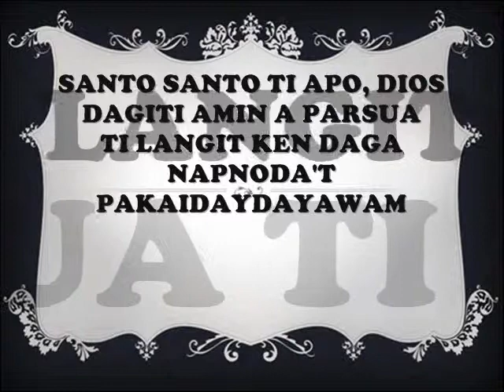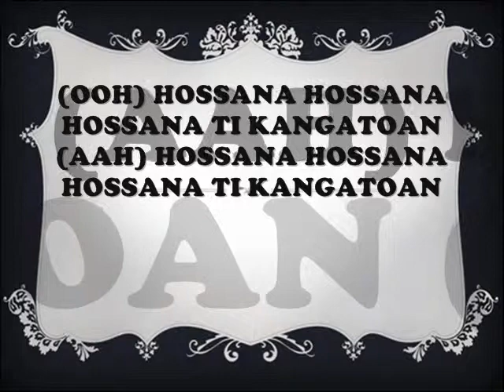SANTO MEDLEY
ARRANGED BY: ARJAY DOMISIW
SUYO, ILOCOS SUR PARISH